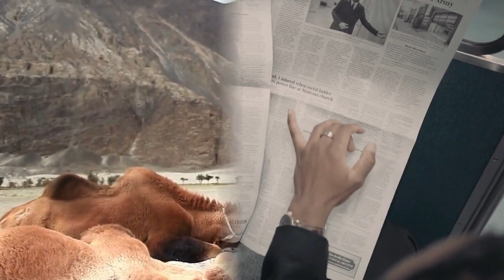நாட்டு நாய்களுக்கு மூலிகை குளியல் முறை. No Shampoo | No Soap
சிப்பிப்பாறை / கன்னி மற்றும் mudhol hound ன் பாரம்பரிய பராமரிப்பு முறைகள்

For Free Agri Consultation Or Discussion Only through Telephone:
வேளாண் சம்பந்தமான இலவச ஆலோசனைகளுக்கு
For Professional Agri Consultation through Personal Visit to Your Farm:
நேரடியாக உங்களது தோட்டம் அல்லது இடத்தினை ஆய்வு செய்து ஆலோசனைகள் கொடுப்பதற்கு:
Consultants: Mr.S.Mohanraj / Mr.V.Thanigai Kumar
For Marketing Your Products: சந்தைப்படுத்துதல் பற்றிய ஆலோசனைகளுக்கு